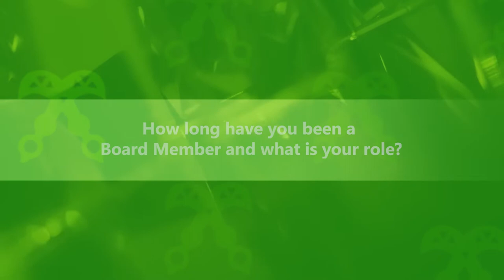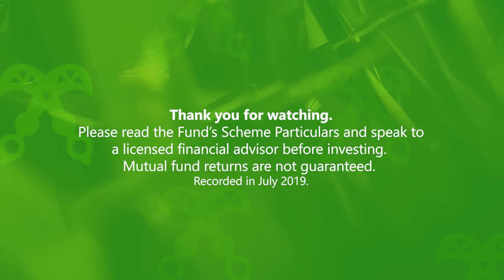INTERVIEW WITH REV. DR. JOYCE ARYEE, BOARD CHAIRMAN OF ARKFUND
Chairman of ArkFund, Rev. Dr. Joyce Aryee, explains why corporate governance is key in protecting the investments of shareholders.